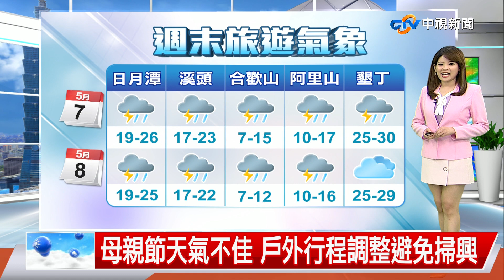【又嘉氣象報報】白天悶熱午後陣雨 越近母親節雨越大│中視午間氣象 20220507